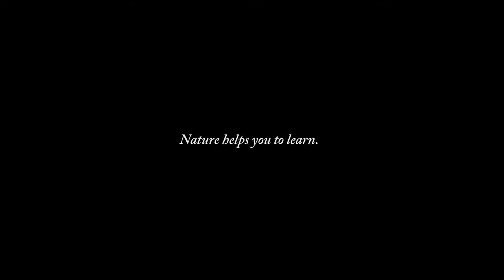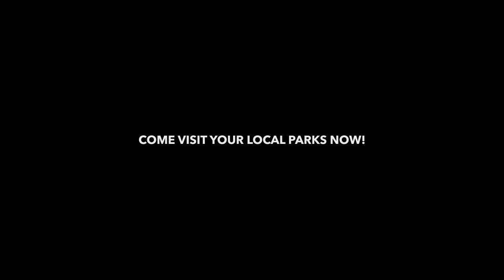National Parks Singapore